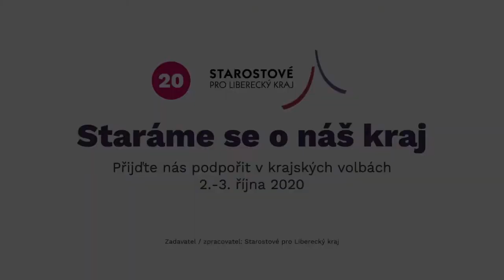Staráme se | Část 9: Jilemnicko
Podívejte se na výběr toho nejlepšího z devátého setkání našeho předsedy a hejtmana Martin Půta s našimi kandidáty a podporovateli pro blížící se krajské volby. Tentokrát přišla řada na Jilemnicko, kde jsme se setkali ve všesportovním areálu Hraběnka, který nedávno prošel nákladnou rekontrukcí za přispění Libereckého kraje, města Jilemnice a Českého svazu biatlonu.

O aktuálním dění na Jilemnicku a také v Krkonoších si s naším hejtmanem povídalo pět našich členů mimořádně aktivního Svazku obcí Jilemnicko: starostka Jana Holcová (Mříčná) a starostové Jiří Ulvr (Studenec), Petr Matyáš (Rokytnice nad Jizerou), Milan Rychtr (Vítkovice) a Osvald Süss (Roztoky u Jilemnice).

Témat, o kterých jsme se bavili, bylo opět víc než dost. Kromě prázdninové turistické sezóny, kdy Krkonoše doslova praskaly ve švech, také o právě probíhajících rekonstrukcích silnic nebo o těžkostech spolku při prosazení vlastního nakládání s odpady. Řeč ale přisla také na to, jaké to je žít na samém konci našeho kraje, odkud je to do Liberce stejně daleko jako do Hradce Králové a nesnázích, které vyplývají z rozdělení Krkonoš mezi dva kraje.

Nic z toho ale není překážkou v úzké spolupráci s naším vedením Libereckého kraje, a tak i na Jilemnicku se mohou v posledních letech pochlubit celou řadou významných staveb a investic. I tam tak platí to, co u všech ostatních našich kandidátů v kraji. Staráme se o náš kraj. Neustále. Bez ohledu na to, jestli jsou nějaké volby nebo ne.

Zadavatel / zpracovatel: Starostové pro Liberecký kraj